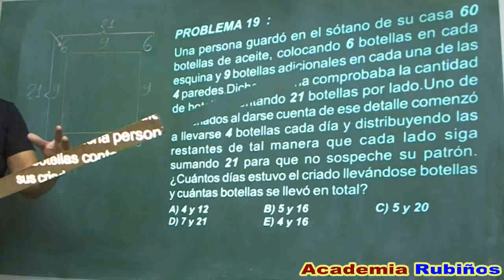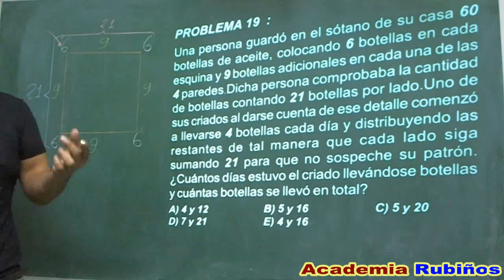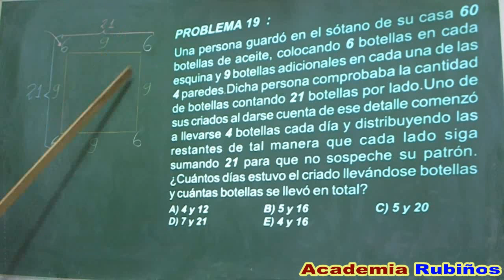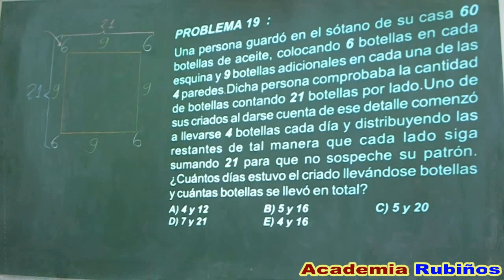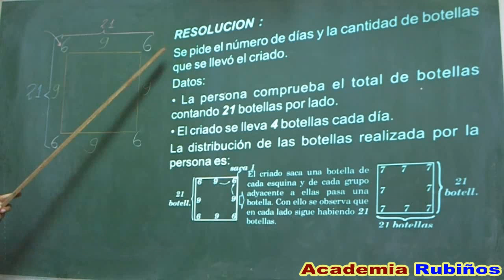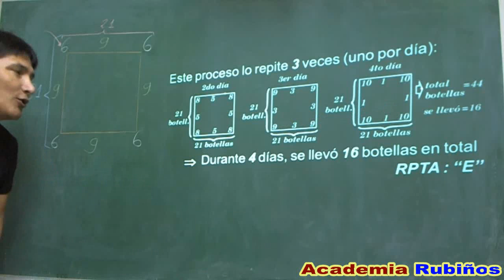RAZONAMIENTO LOGICO PROBLEMA RESUELTO NIVEL UNI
RAZONAMIENTO MATEMÁTICO RUBIÑOS : Conceptos , ejemplos , ejercicios , sugerencias , preguntas y problemas resueltos de razonamiento lógico matemático preuniversitario , secundaria y tipo examen de admisión a la universidad